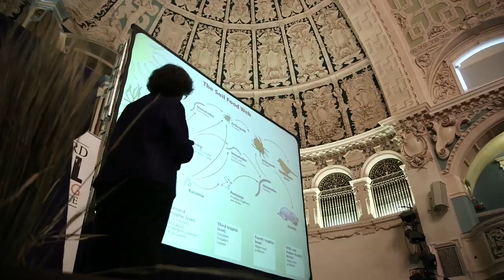Oxford Real Farming Conference 2015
A round up of the Oxford Real Farming Conference 2015.

Featuring;
Vicki Hird - Friends of the Earth-
Colin Tudge - Co-founder of the ORFC
Patrick Holden - Sustainable Food Trust
Tom Heap - BBC Rural Correspondent
Dr Elaine Ingham - Microbiologist and founder of Soil Foodweb, Inc.
Stephen Devlin - New Economics Foundation